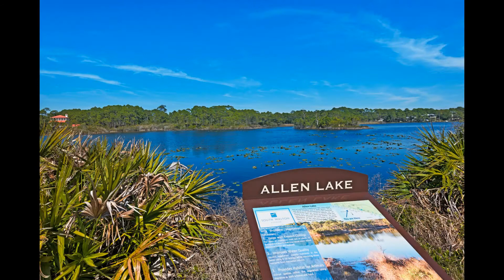5873 E County Hwy 30A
5873 E County Hwy 30A, Santa Rosa Beach FL 32459, USA